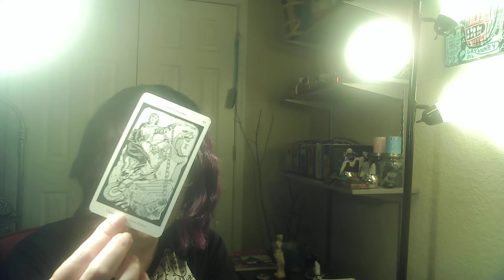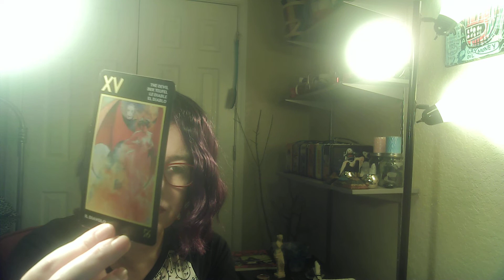TAURUS!!! WEEKLY TAROT READING!!! Looks like you're absolutely SMITTEN.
at redbubble!
Check 'em out!

AMAZON WISH LIST:

PERSONAL READINGS

2. You can ask up to three questions. I recommend sending your astro combo (sun/moon/rising) as well as the astro combo of your love interest if applicable, but this is not a requirement.